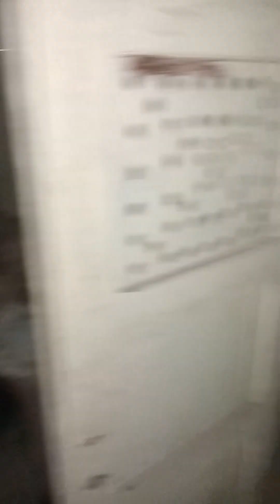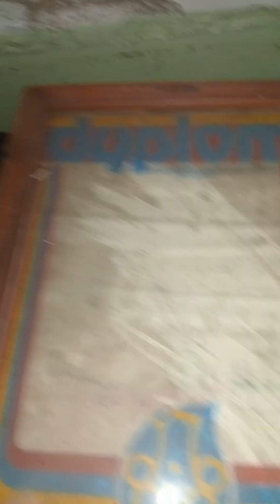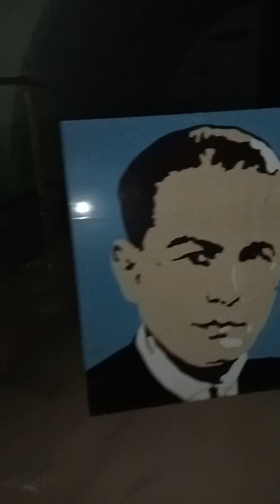Urbex Koniecpol 1